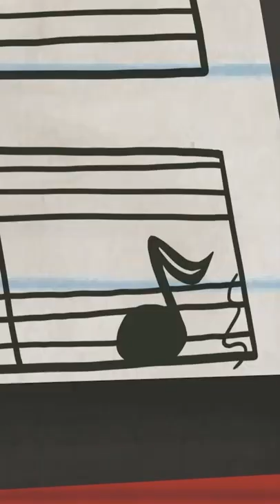A Cymbal Plan